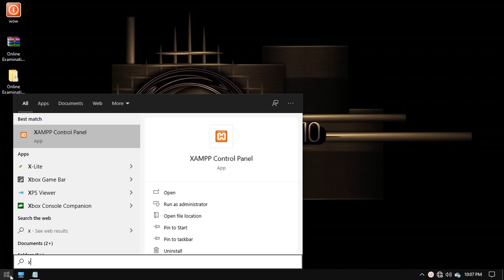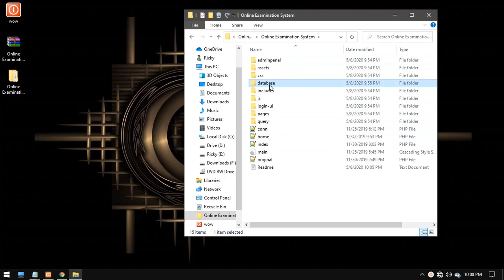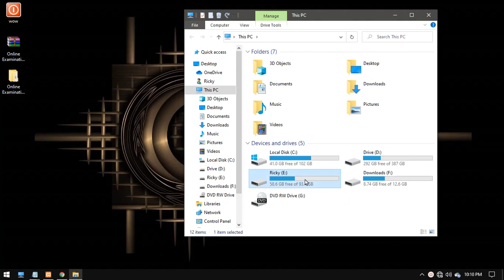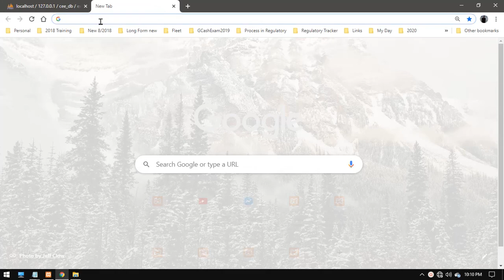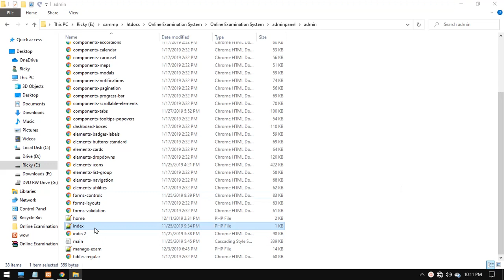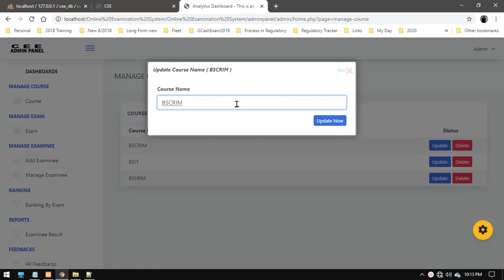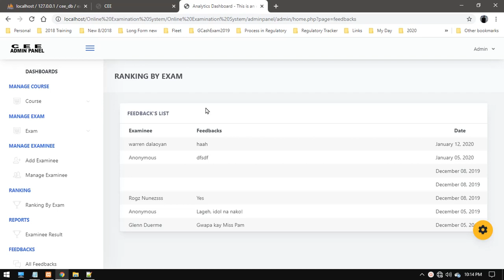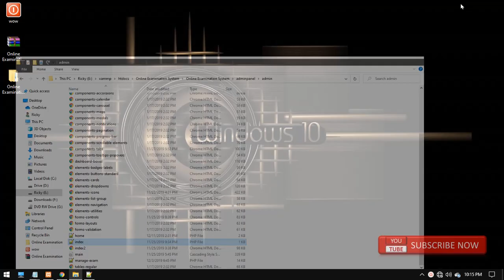free source code in php mysql Online Examination System